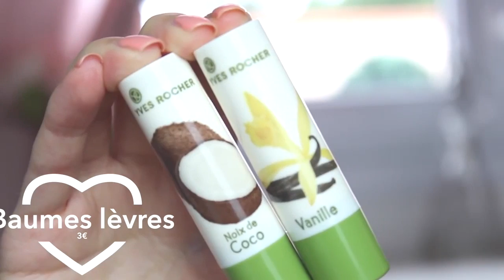♡ Top ou Flop Yves Rocher